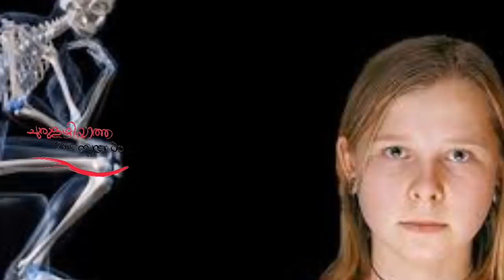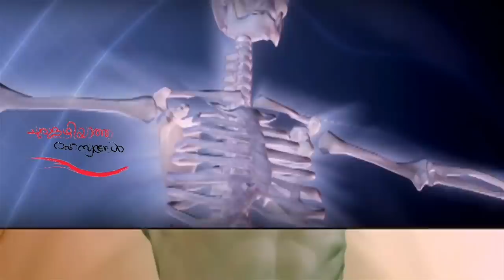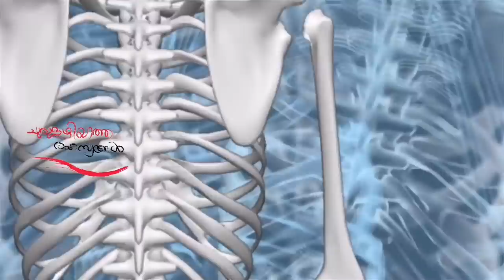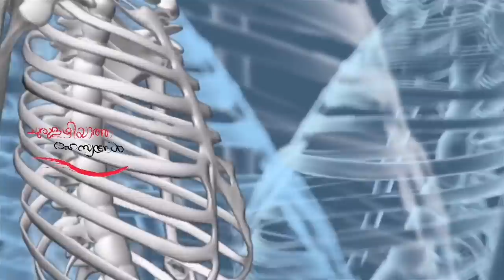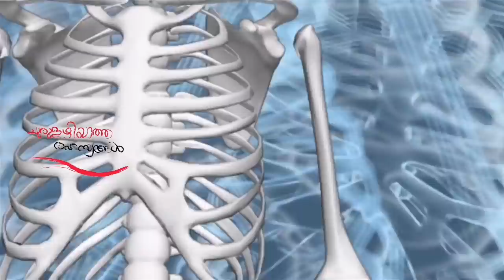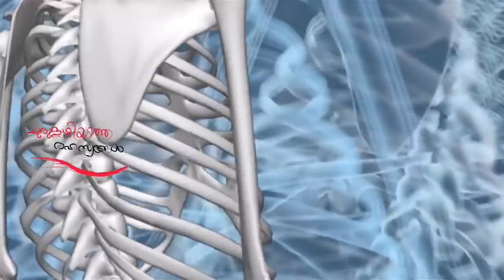എക്സറേ കണ്ണുള്ള പെൺകുട്ടി | Churulazhiyatha Rahasyangal | Natasha demkina | amazing news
(ചുരുളഴിയാത്ത രഹസ്യങ്ങൾ) is running successfully on youtube through this channel. Churulazhiyatha rahasyangal malayalam is right here. Search for Churulazhiyatha rahasyangal instead of Churulzhiyatha rahasiyagal.